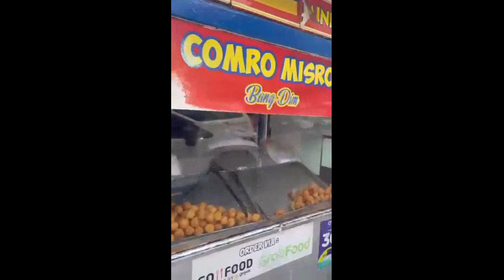Combro Misro Bendungan Hilir Raya Jakarta Indonesia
Delicious combo in Bendungan Hilir Raya front of the Al-Falah Mosque. They are bite sizes. It has a little bit of spice to it. Made of cassava. You should try it.